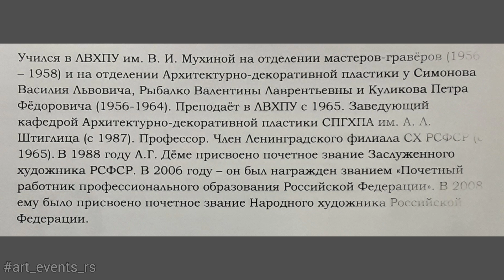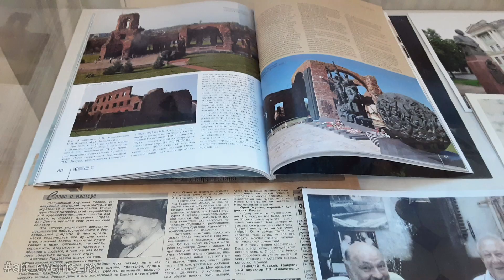Подготовка к открытию выставки скульптора А.Г.Дёмы в музее Академии им.Штиглица 5 апреля 2023 года